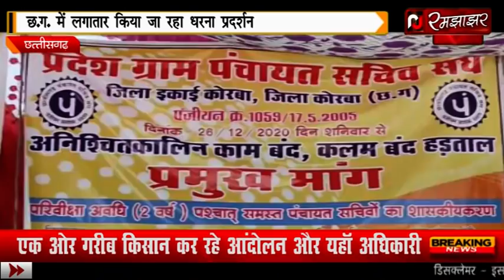रोजगार सहायक और सचिवों के अनिश्चितकालीन हड़ताल के विषय में पंचायत मंत्री ने कही ये बातें देखिये